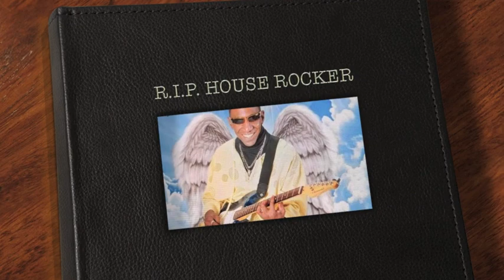RICHARD "HOUSE ROCKER" GALLON R.I.P. "JAM NIGHT" (A FIX IT PRODUCTION)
THE MAN This little highlight is for you "House Rocker" May you rest in peace till we meet on the stage in heaven. But until then we are gonna keep the jam nights going in your honor... Nuff Said ya'll come on and jam with the friends and family of RICK "HOUSE ROCKER" GALLON...